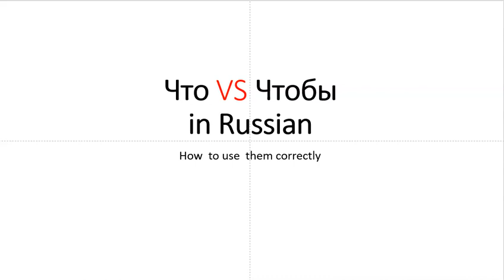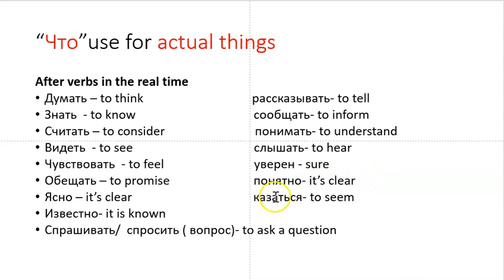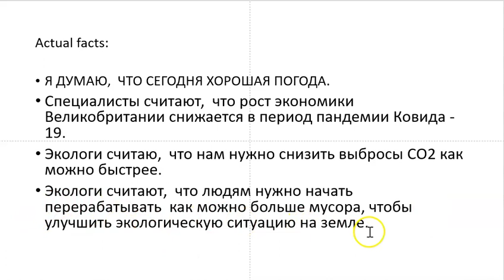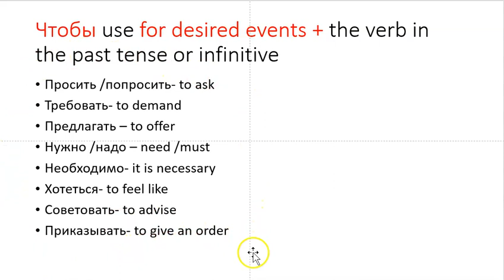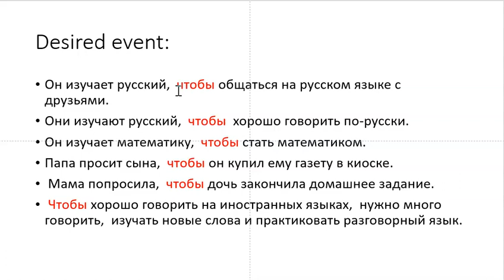"ЧТО" VS "ЧТОБЫ" IN RUSSIAN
In this video you learn how to use

What  are you learning in today's lesson:
 after which verbs we will use ЧТО
 After which verbs we would use ЧТОБЫ

For whom our channel is designed for :
Our channel has been designed and aimed for following:
 to reach your full capability in the Russian language such as being able to: speak, read, write and talk confidently;
 to get anyone to speak fluently and professionally in Russian;
 to get you to reach your full potential and strive for success in all aspects of language learning.

Creator of the channel :
This channel is created by a professional Russian teacher who has more than 20 years teaching experience in London.

What will you be able to learn:
Starting from learning the alphabet and how to read in Russian up to how to speak confidently and constructing basic structures and asking basic sentences. If you are steadying Russian you can use our materials as self study to help improve you in the Russian language.

All videos are created by Innovative Languages  4 U and all copyrights reserved.